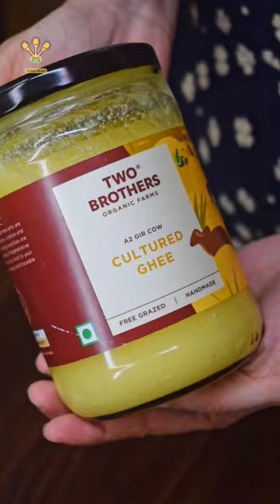Delicious Pineapple Cake